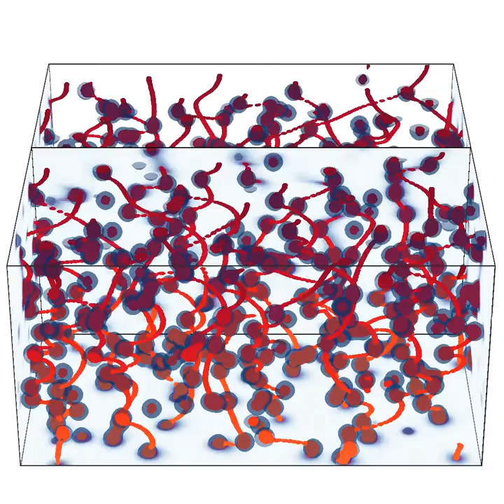Magnetic flux pinning in superconductors: large defects [a4 B03 rot]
Superconductors can transport electrical current without resistance. However, to be of technological relevance, they have to be capable of immobilizing (pin) magnetic flux-lines (here in red) threading the material. Beside showing that large, spherical inclusions (gray) in the superconducting matrix are powerful pinning sites, we quantify the effect both numerically and analytically, and pave the way for future high-power applications of superconductivity.

This movie shows the dynamics of magnetic flux lines (red) in type-II anisotropic superconductor with 500 nonsuperconducting spherical inclusions (gray) of diameter 4ξ, where ξ is superconducting coherence length. The magnetic field (3% of upper critical field) is applied along c-axis (perpendicular to the initial video frame). An external current (5% larger than critical current) is applied in ab-plane [vertical (bottom-to-top) in the initial video frame]. The system's volume (100ξ × 100ξ × 50ξ) is simulated on a 256 × 256 × 128 numerical grid and the c-axis anisotropy is 5.

In the strongly disordered configuration flux-line segments hop over large distances, sometimes with large transverse component. The tilted lines form staircase kink structure due to large anisotropy.

This work has been published in Superconductor Science and Technology as an invited contribution to the focus issue "Artificial Pinning Centers in Superconductors":

R. Willa, A. E. Koshelev, I. A. Sadovskyy, and A. Glatz,
“Strong-pinning regimes by spherical inclusions in anisotropic type-II superconductors”, Supercond. Sci. Technol. 31, 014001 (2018);

Selected publications:

Wai-Kwong Kwok, Ulrich Welp, Andreas Glatz, Alexei E. Koshelev, Karen J. Kihlstrom, and George W. Crabtree, “Vortices in high-performance high-temperature superconductors”, Rep. Prog. Phys. 79, 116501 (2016)

Ivan A. Sadovskyy, Alexei E. Koshelev, Carolyn L. Phillips, Dmitry A. Karpeyev, Andreas Glatz, “Stable large-scale solver for Ginzburg-Landau equations for superconductors”, J. Comp. Phys. 294, 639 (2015)